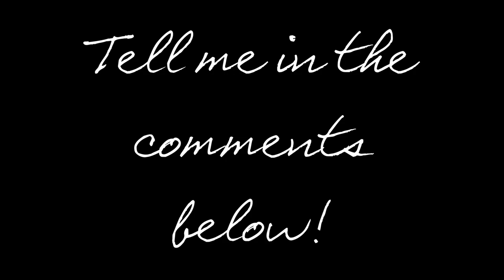LPS: In the Flower Garden | MLP Fever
Hello everyone, today I'm showing you a slideshow of my LPS photography. The theme of this is that all of the pictures were taken in my garden (most of them with the flowers!) over the entirety of this summer. So, this project, however small it may seem, has been in thw works for longer than any other of my videos!

SEND FAN MAIL:
MLP Fever
Unit 1558
109 Vernon House
Friar Lane
Nottingham
NG1 6DQ
UK

Cleo x

LINKS:
Etsy Store